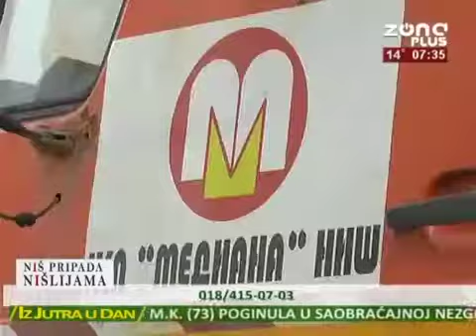NIS PRIPADA NISLIJAMA 24 09 2018 SASA MATIC JKP MEDIJANA